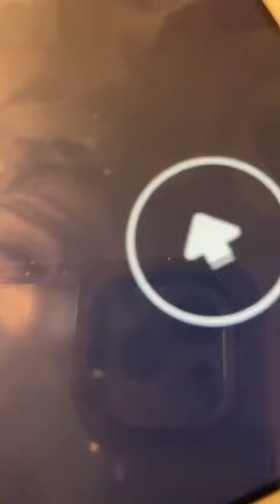Piggy APRP the Jumpscarreturn￼ ￼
Piggy APRP the return jump scared